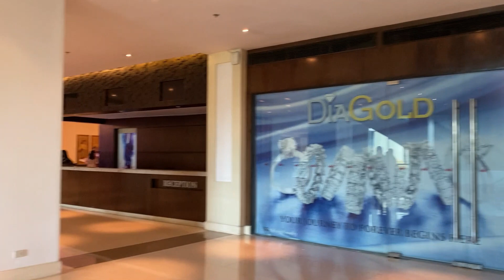FEW MINUTES BEFORE MY DAUGHTER'S GRADUATION || GRAND BALLROOM HOTEL & CASINO